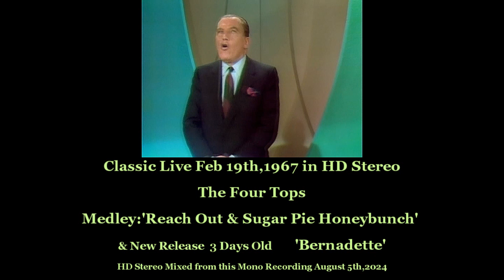The Four Tops live 1967 - Medley including their full Brand New Song 'Bernadette' (HD Stereo Mixed)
Bernadette was released as a new single 3 days prior to this full song live performance

     One of the premier soul groups of all time, The Four Tops were the label’s most consistent and successful group. Motown artists included the likes of Stevie Wonder, The Temptations, Smokey Robinson and The Miracles and The Jackson 5 on The Ed Sullivan Show.

The Detroit-based group, consisting of lead vocalist Levi Stubbs, Abdul “Duke” Fakir, Renaldo “Obie” Benson, and Lawrence Payton began as The Four Aims in 1954. They spent years performing in clubs and recording for various labels, and finally managed to break out in 1964 after being introduced to Motown’s Berry Gordy.

Gordy initially signed them to the Motown jazz subsidiary Workshop, and they became part of the Motown family. Duke Fakir recalls, “When the Four Tops got to Motown, they had this class called Artist Development, where you could get whatever you needed. If you needed more steps, or to have certain kind of arrangements, or how to talk to the public — whatever you needed to know. Berry Gordy was preparing people to be stars, he was not just concerned with selling records.”

After hearing their initial jazz album, Gordy decided not to release it and put them together with hit-makers Holland-Dozier-Holland. This collaboration led to the Four Tops first single, “Baby I Need Your Loving,” which went to number 11. Fakir explains: “We had all these different ways of singing different songs that everybody appreciated, but we didn’t have the one road to all the people. Holland-Dozier-Holland found that way. It was the way that they produced us, and I can pretty much say that they helped create the Four Tops’ Motown sound.”

The group made their debut on The Ed Sullivan Show on January 30th, 1966 when they sang a medley of hits: “I Can’t Help Myself” (#1); “Something About You” (#19); “When You’re Smiling” and “It’s the Same Old Song” (#5) and a full length rendition of “Nice and Easy.” For their second appearance, on October 16, 1966, they performed another Holland-Dozier-Holland penned song that would become their signature, “Reach Out I’ll Be There” (#1). And on February 19, 1967 they were back with another medley and introduced their new single, “Bernadette” (#4).

The Four Tops joined Ed on the November 8th 1970 episode, which was taped at the Walter Reed Army Medical Center in Washington D.C. Sullivan brought the whole show to the hospital as a way of thanking the wounded troops for serving their country. Surrounded by injured soldiers in hospital beds, the group sang “Put a Little Love in Your Heart” followed by their Top 40 hit “It’s All in the Game.”

The four original members of the group managed to stay together for over 40 years, and were inducted into the Rock and Roll Hall of Fame in 1990. Lawrence Payton died in 1997, Benson in 2005 and Stubbs in 2008. Fakir is now the only original member left, and accepted the Grammy Lifetime Achievement Award for the group in 2009. He continues to perform and honor the legacy of the Four Tops for fans around the world. .from edsullivan.com